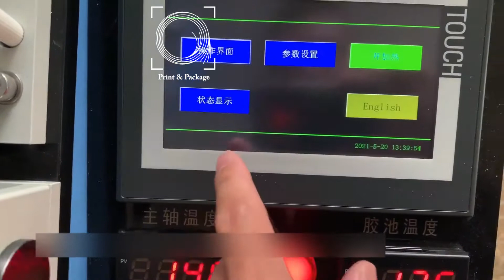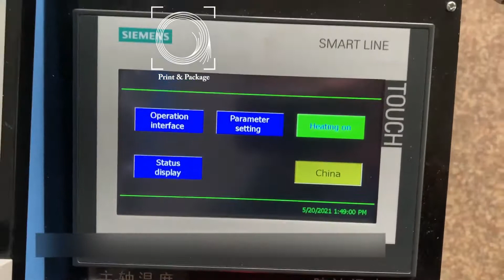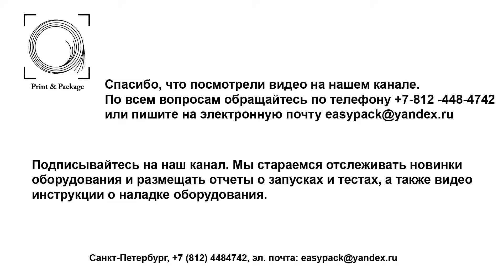Оборудование для каширования тубусов на горячем клею контроллер Siemens